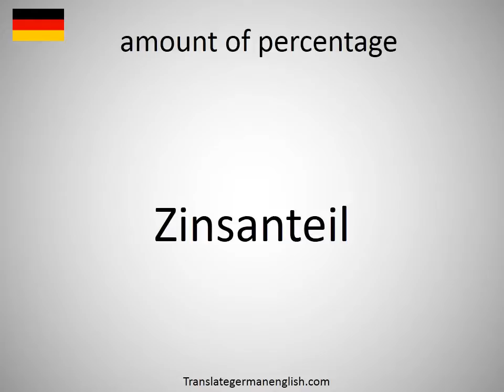How to say amount of percentage in German?